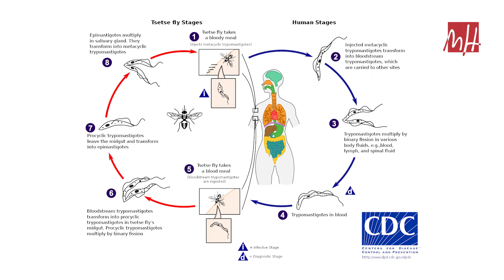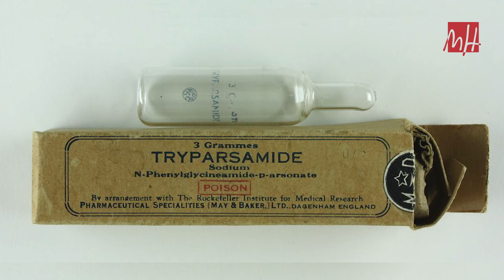Ciencia en 1 minuto: No temas a Drácula, teme a esta mosca